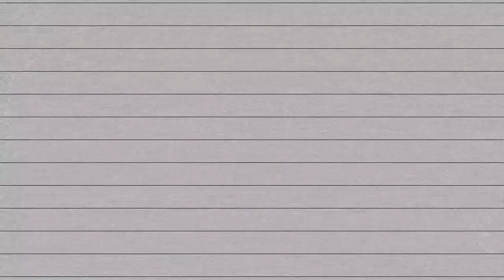WOLVES 'TERRIER'ISED! Wolves Vs Huddersfield Matchday Vlog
That's not the Wolves we know! An Aaron Mooy double meant that Huddersfield leave Molineux with a 0-2 win. Have we been found out? Is a formation change needed? Let me know what you all think!